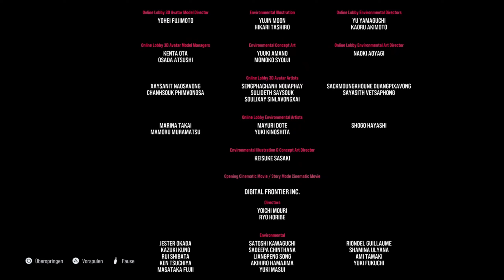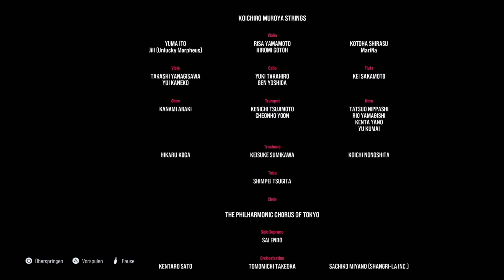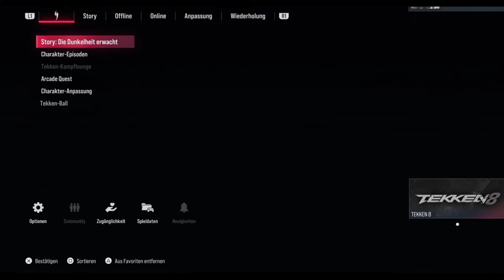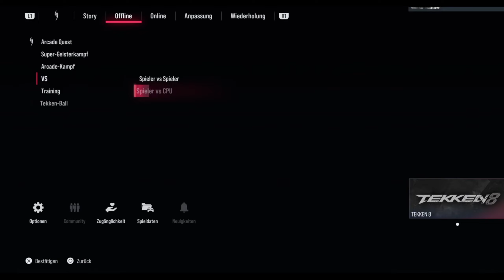Tekken 8: Namco zeigt Liebe - Tekken 8 Nacht Gedanken ☬ Mini Review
Tekken 8 - was soll man sagen? Deluxe? Must have.

☯☯ Nerd Universe Portale ☯☯

Es würde mich auf freuen, wenn ihr euch meine Musik rein zieht. Ihr findet mich hier unter dem Künstlernamen Netrunner:

Amazon Music:

Hardware:
AMD Ryzen 5 3600x,  NVIDIA RTX 2070, G.Skill Aegis DDR4-3200 , MSI MPG X570 GAMING EDGE WIFI X570, DarkBase Pro 900

Systeme: Playstation 5, PS4 Pro, Oculus Rift CV1, Nintendo Switch